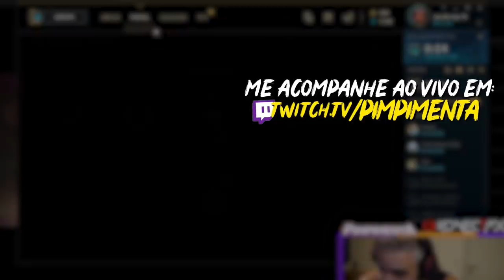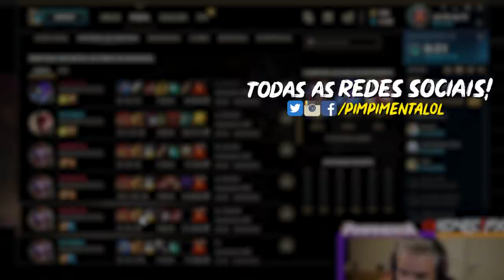TILTANDO AS LENDAS #16: OOKINA!